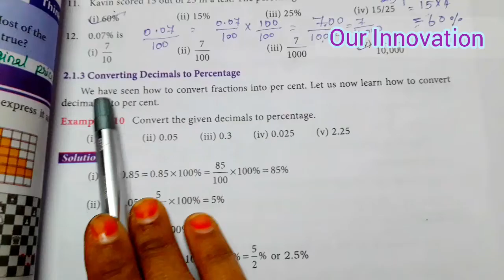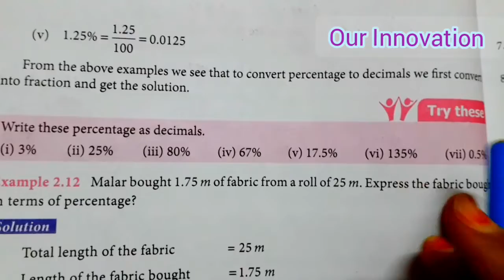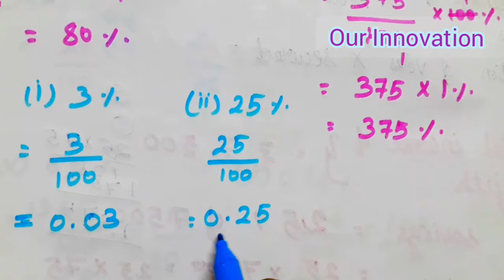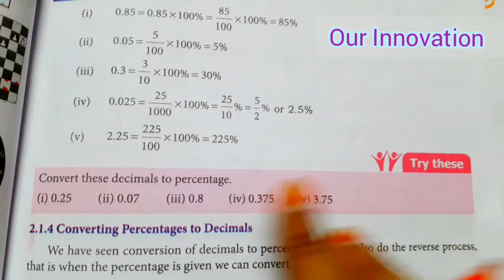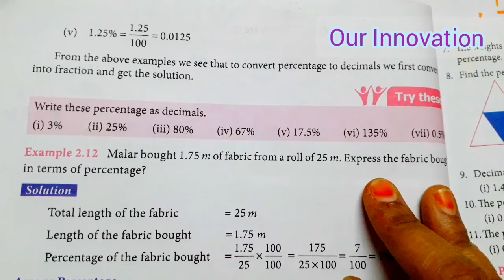7th std Maths-Term 3-chapter 2 percentage and simple Interest -Try These-pg no 33,34-part 6